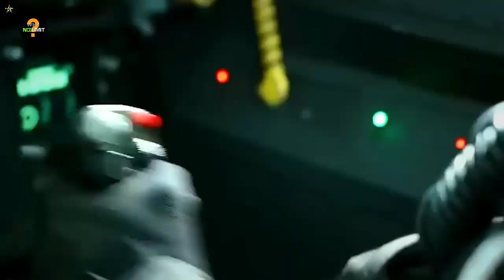Russia's new Su-57 fighter jet seen in Novosibirsk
A new Su-57 fighter jet with tail number 11 Red was recently spotted at Tolmachevo Airport in Novosibirsk, south Siberia.

The appearance of this advanced Russian aircraft has ignited the interest of local aviation enthusiasts and defense observers alike.

The Su-57, also known as the PAK FA (Prospective Aviation Complex of Frontline Aviation), represents Russia’s fifth-generation stealth fighter aircraft. Developed by the renowned Sukhoi Design Bureau, this cutting-edge aircraft is a pivotal component of Russia’s ongoing efforts to modernize and enhance its air force capabilities.

Recent reports from Russian media have shed light on Russia’s Su-57 fighter jet procurement program. The Russian Ministry of Defense, in collaboration with PJSC Sukhoi Company, has entered into a comprehensive agreement aimed at acquiring a total of 76 serial Su-57 fighter jets. This agreement, which includes the initial two aircraft individually contracted in 2018, is expected to be fulfilled by 2027.

By the end of 2022, significant progress had been made under this contract, resulting in the production of 11 serial Su-57 fighter jets.

In 2023, the Russian Air Force anticipates the receipt of a total of seven or eight Su-57 aircraft, with the initial batch already in its possession. According to available information, the recently sighted aircraft likely belongs to the production batch for this year.